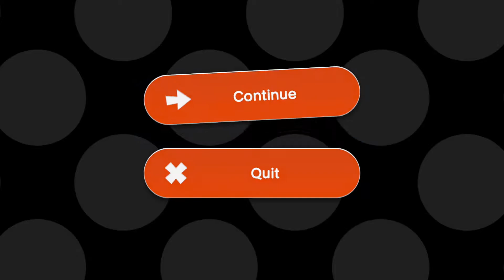Captain Toad Treasure Tracker - Finale | The Final Tractor! Or Is It!?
All great adventures must come to an end, but will this truly be the end of our treasure tracking toadsters? Only one way to find out!

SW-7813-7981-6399